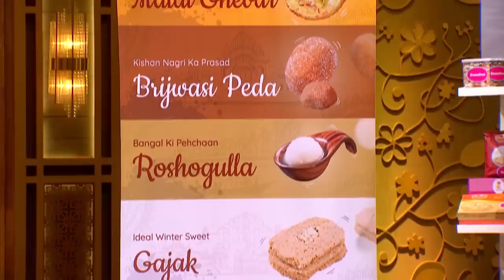"Brand SweeDesi" ने दूर किया Sharks की Sugar-Cravings! | Shark Tank India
A couple comes to pitch in their Sweet Brand "SweeDesi" to the Sharks. The Sharks are impressed by the richness of the sweets but would it be enough for them to invest? Check out the clip to find out now!